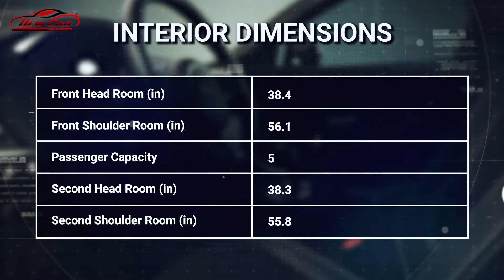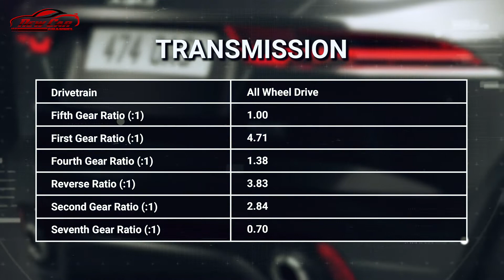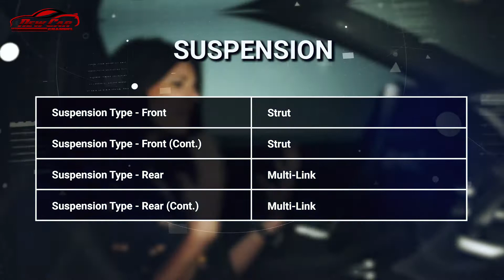2019 Jaguar E-Pace P250 AWD S Review: Price, Specs & Features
2019 Jaguar E-Pace P250 AWD S Review: Price, Specs & Features

The Jaguar E-Pace is a luxury compact crossover SUV that was new for 2018.

With the E-Pace, Jaguar will have a two-SUV lineup—at least, two that are powered by gasoline. An electric I-Pace wagon is available, although not related to the E-Pace.

The E-Pace competes with small crossovers such as the Mercedes-Benz GLA Class, BMW X1, Audi Q3, and Infiniti QX30.

For 2019, Jaguar finally added Apple CarPlay and Android Auto compatibility to the options list for its smallest crossover SUV.

The E-Pace renders some of the cues of Jag's bigger SUV on a shorter body, though the two are built on different architectures. The E-Pace has a similar tall front end, a mesh grille flanked by two large air intakes and one thin wide one, and angled LED running lights that underscore its headlights. A deep recess is sculpted into the lower half of its door panels, while the rear fenders arch from the midpoint of the rear doors. Fender vents and a cat-eyed rear side window match up with a steeply raked roofline and a slim band of angled LED taillights. The roof can be painted black, or fitted with panoramic glass.

The interior of the E-Pace cribs the cockpit-style layout from the F-Type sports car. The center stack of controls angles toward the driver, with a built-in grab handle that walls it off from the passenger. Round climate controls live below a wide touchscreen and above the automatic shift lever. The dash wears stitched material for a neat, finished appearance.